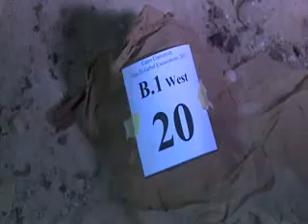Descubren 17 momias en Egipto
Arqueólogos egipcios han descubierto 17 momias en catacumbas de entre el siglo III aC y III dC, en la provincia de Minya, en el centro de Egipto, anunció el Ministerio de Antigüedades y agregó que el gran número de momias descubiertas indica que hay una gran necrópolis aún oculta.